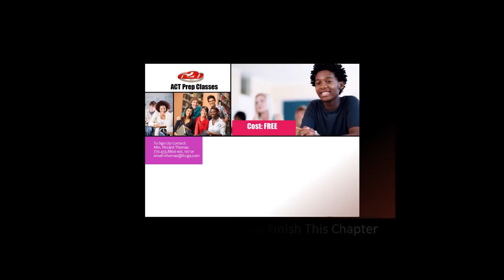620 News February 17, 2013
Everything you need to know about 620!

-620 Dance/ Mime Team
-Free SAT/ACT Prep
-Youth Camp 2013
-Min. Vinny's Chipotle Habit
-Small Groups on Wednesday